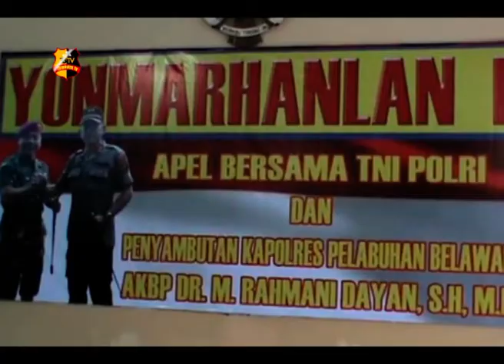DANYON MARHANLAN 1 BELAWAN SAMBUT KEDATANGAN KAPOLRES PELABUHAN BELAWAN